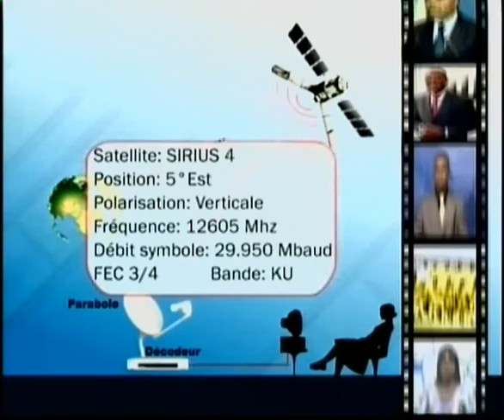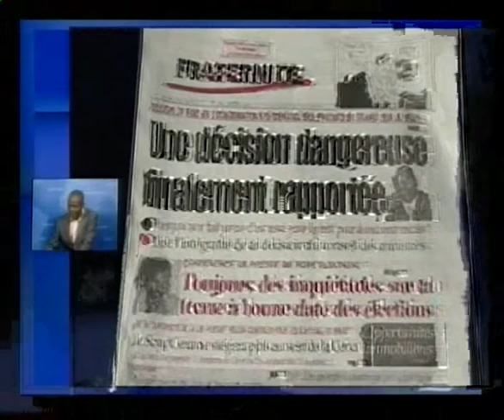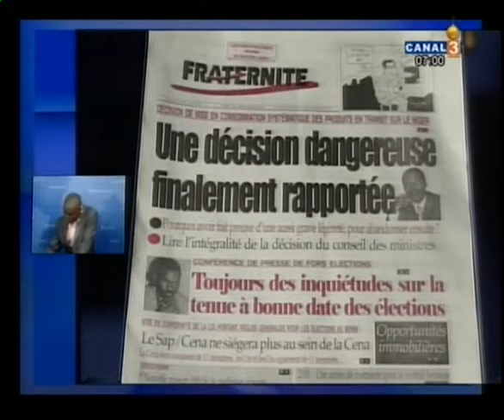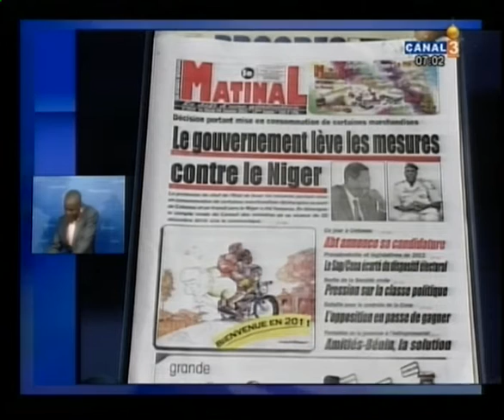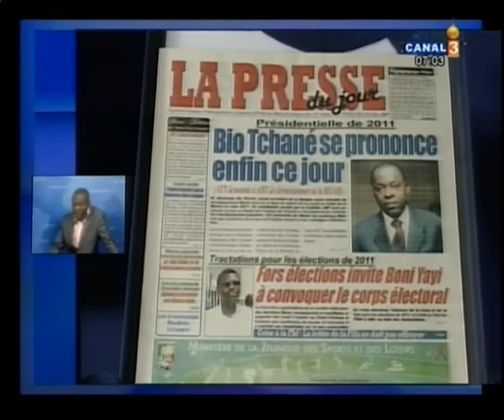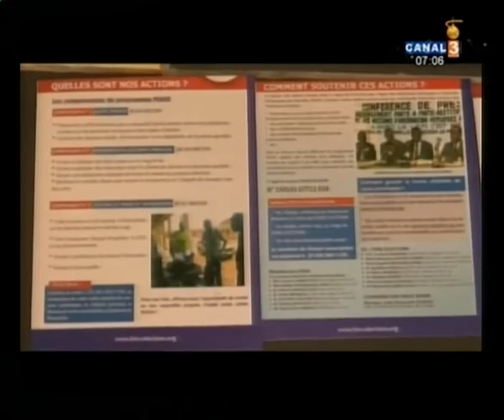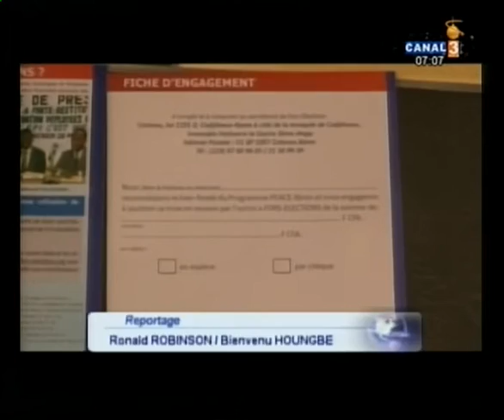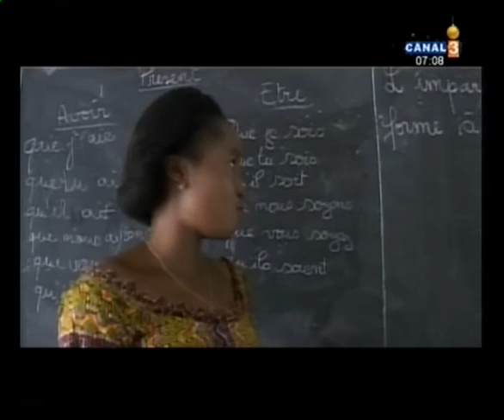Tue, Jan 4 07 01 Actu Matin canal3